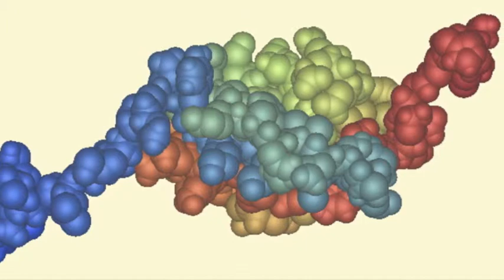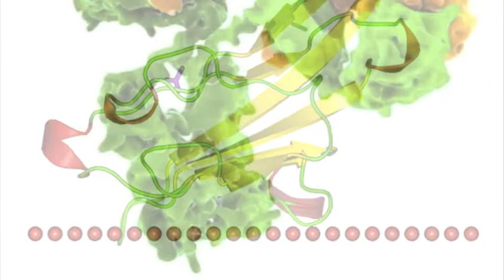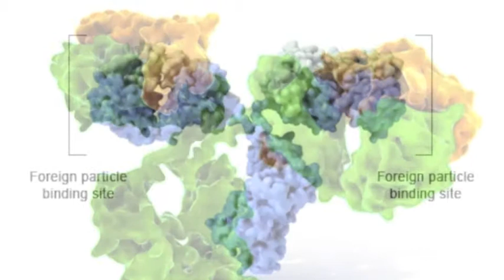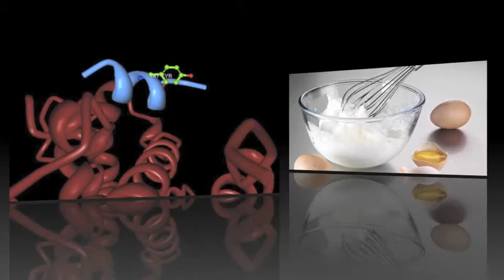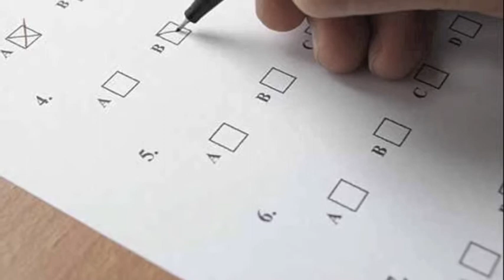BIELKOVINY.m4v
...pozrite sa na to, o čom 3.A ani netuší...